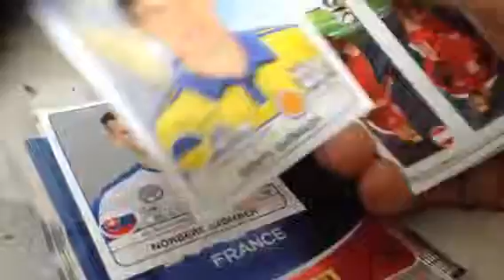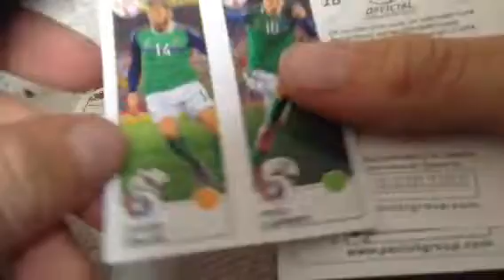Opening 2 packets of Euro Stickers